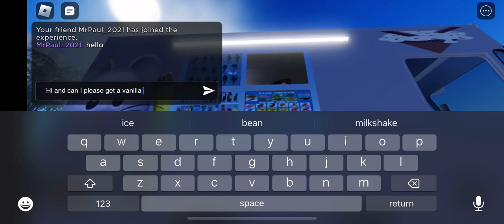Getting from Memoji truck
It’s a grey ice cream truck with Memoji stickers on the step van and smoke coming from the exhaust